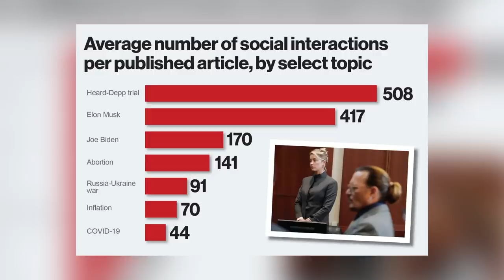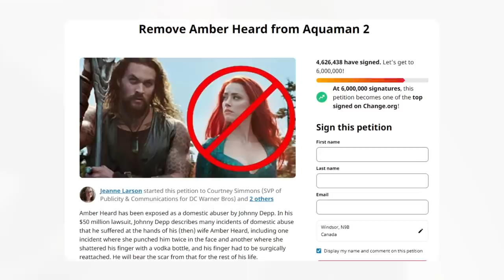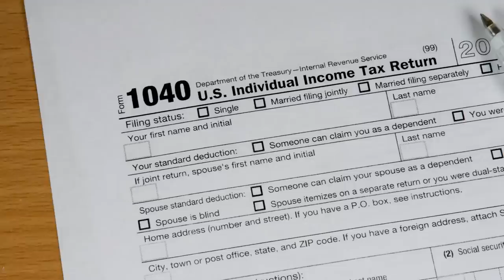7 Actors Who Ruined Their Careers In 2022 So Far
In this video, we’re going to take a look at 7 Actors Who Ruined Their Careers In 2022 So Far.

7 Actors Who Ruined Their Careers In 2022 So Far - Video Introduction
The road to the top is usually nerve-wracking, and stressful and the stuff that nightmares are made of. Plus once you are at the top and zealously garnering notice and acclaim, a lot of things can go wrong at the most unexpected time and in the most unexpected way and you could end up at the bottom far faster than you managed the trip to the top. Now, in this video, we will detail 7 actors who made it to the top against all odds, but who then ended up ruining their careers in a big way, with actor number 7 being a savage one!